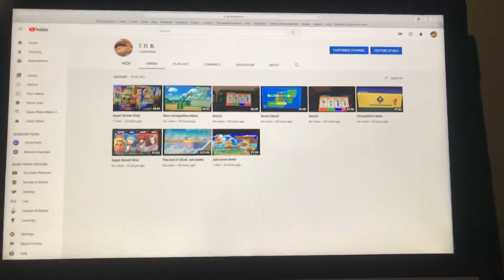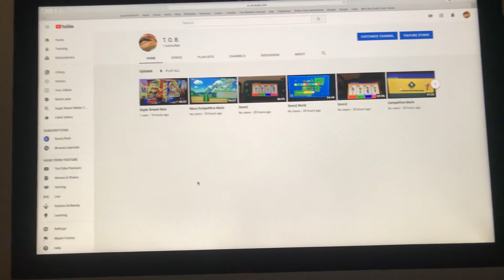The last video...